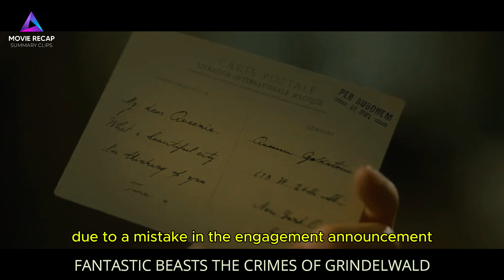The Good & Evil Struggle In The World Of Magic - Katherine Waterston & Eddie Redmayne Movie Recapped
Stars: Eddie Redmayne, Katherine Waterston, Dan Fogler
Director: David Yates
Writer: J.K. Rowling

Your ultimate destination for thrilling Movie Recaps! Whether you're a fan of Mystery Recapped, RECAP KING, or Top Movie Recaps, we've got you covered with engaging summaries from the latest blockbusters to classic hits. Dive into captivating stories with US Recap, explore intricate plots with Story Line Movie, relive epic moments with Film Recaps & Fox Recaps. Our content spans movie clips, scenes, insightful explained summaries, perfect for any film enthusiast. Enjoy Movie Recap Summaries, movie scenes & Clips as we guide you through a Cinematic Journey filled with Movie Magic. Stay tuned for the latest movie reviews, movie news, updates from the cinema world and watch the your favorite stars movies like: Eddie Redmayne Movies, Katherine Waterston Movies, Dan Fogler Movies